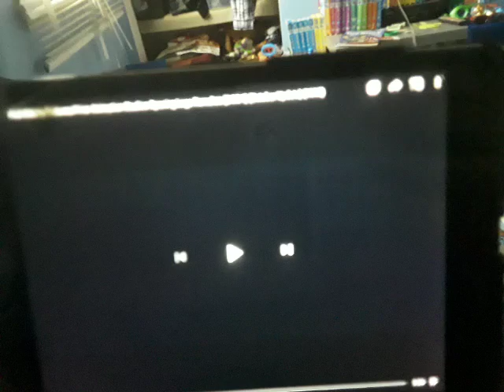Walt Disney Pictures/Pixar Animation Studios Opening Logo Remakes (2:35:1) (October Update) (1998)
PixarFan 8695
Taken from